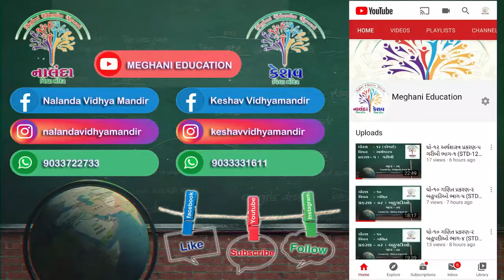ધો-૮ ગણિત પ્રકરણ-૧૪ અવયવીકરણ - ભાગ-૯ | STD-8 Maths CH-14 Factorisation Part-9 Created By-Bhavesh Sir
ધો-૮ ગણિત પ્રકરણ-૧૪ અવયવીકરણ - ભાગ-૯ |
STD-8 Maths CH-14 Factorisation Part-9 |
Created By-Bhavesh Sir